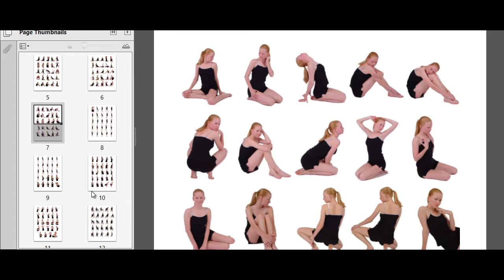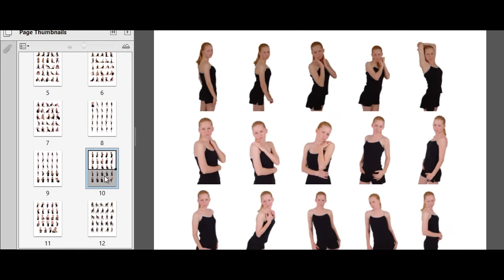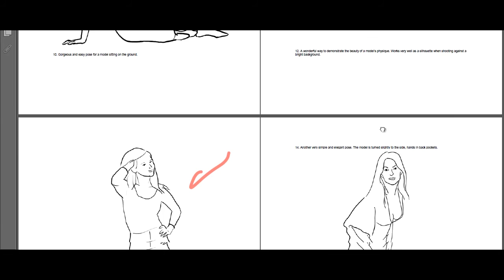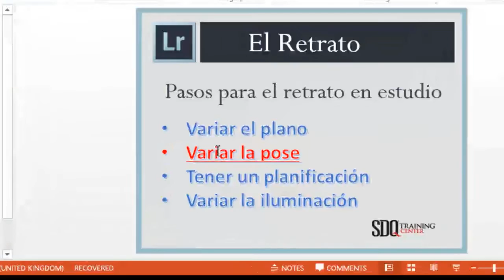Las poses fotográficas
Aprende las tecnicas para realizar buenas poses fotográficas